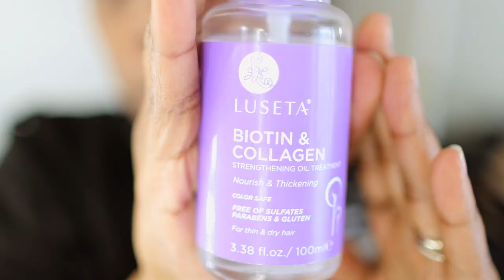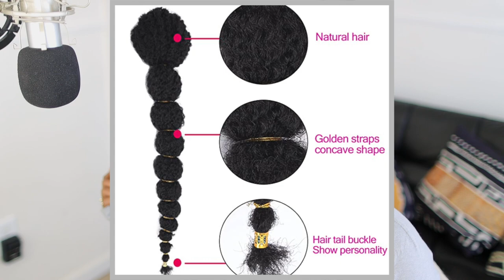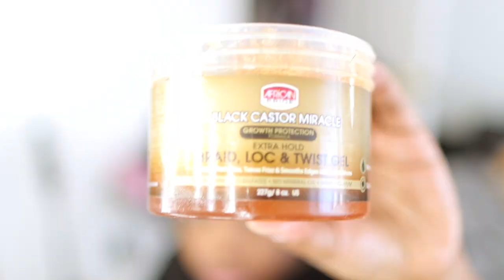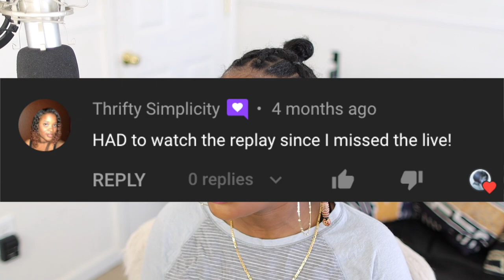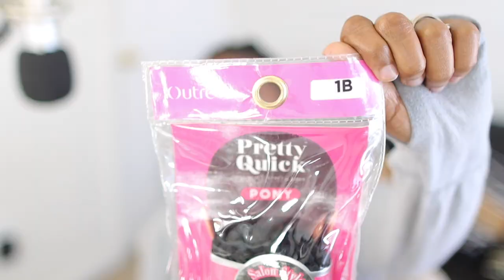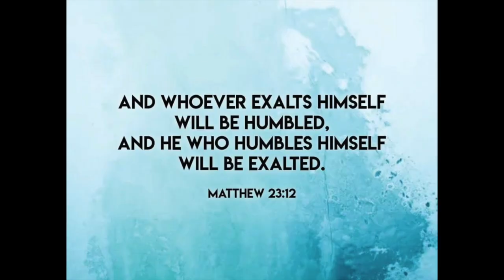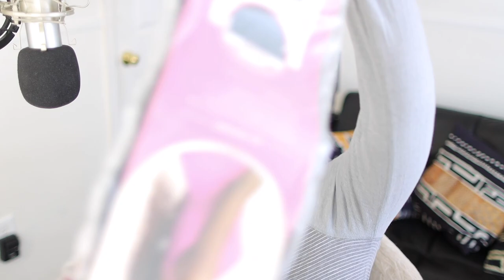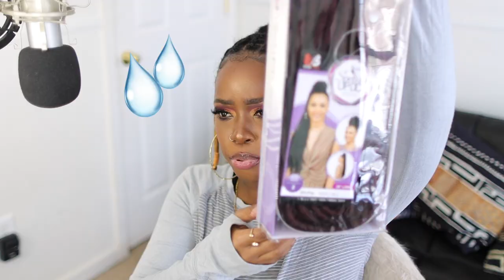😳 EP 28! SLAY OR THROW AWAY ▶ PONYTAIL EDITION! TRYING OUT SUPER AFFORDABLE WIGS! | MARY K. BELLA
😍 Watch in HD! On Our Way to 300K! S U B S C R I B E!
1. Kinky Curly Bubble Ponytail
2. Outre PRETTY QUICK Salon-Quality Ponytail
3. Youthfee 18” Locs Braid Ponytail with Curly Ends
4. Outre Wrap Ponytail Pretty Quick Pony BOHO
5. Goddess Braid Fauxhawks
6.Youthfee 18” Braided Out Deep Curly
7. Bobbi boss Synthetic Hair Drawstring Ponytail
8. Lydell 24" Long Fishtail Braid Wrap

▶CHAPTERS:
00:00 INTRO
2:25 SUBSCRIBER OF THE DAY!
2:49 PONYTAIL FOUNDATION QUICK DEMO
6:46 PONYTAIL 1
10:41 HAIR FOUNDATION MODIFICATION
15:44 PONYTAIL 2
20:28 PONYTAIL 3
28:02 PONYTAIL 4
32:34 PONYTAIL 5
37:32 PONYTAIL 6
40:53 PONYTAIL 7
44:46 PONYTAIL 8

▶ GENERAL ACCOMPANYING ITEMS:
1. Milano Collection Lace WiGrip Velvet
2. MYKURS Dark Brown Wig Caps
3. ORS Olive Oil FIX-IT Grip Gel
4. Professional Hair Thinning Scissors
5. Home Hair Cutting Scissors, Professional
6. Glamlily Hair Cutting Razor Comb
7. African Pride Black Castor Miracle Extra Hold
8. Luster's Pink Salon Beauty Oil Sheen
9. L’ange Hair Siena Paddle Nylon/Boar Brush
Marc Anthony True Professional Strictly Curls Perfect Curl 7-In-1 Leave In Treatment Foam
10. Moroccanoil Curl Defining Cream

▶ ACCOMPANYING ITEMS (GENERAL MAKEUP):
1. FENTY BEAUTY BY Rihanna Gloss Bomb Universal Lip Luminizer - Glass Slipper
2. IT Cosmetics Your Skin But Better Foundation + Skincare, Rich Neutral 53
3. Exclusive New HUDA BEAUTY The Overachiever Concealer 10ml (Butterscotch)
4. NEW HUDA BEAUTY Easy Bake Loose Baking and Setting Powder - Kunafa
5. Real Techniques Makeup Brush Set with 2 Sponge Blenders for Eyeshadow, Foundation, Blush, and Concealer, Set of 6
6. Arishine 5D Faux Mink Magnetic Eyelashes Handmade Luxurious Volume Fluffy Magnetic Eyelashes with Eyeliner
7. Urban Decay Naked Honey Eyeshadow Palette
8. Urban Decay Naked Ultraviolet Eyeshadow Palette
9. Urban Decay Naked Cherry Eyeshadow Palette
10. Urban Decay Naked Heat Eyeshadow Palette

😍 If there's something about this video that you loved, show your support for my content and efforts with 'Super Thanks'! Have your animated comment published and highlighted as a super supporter!! Thanks, y'all! xo

xoxoxo